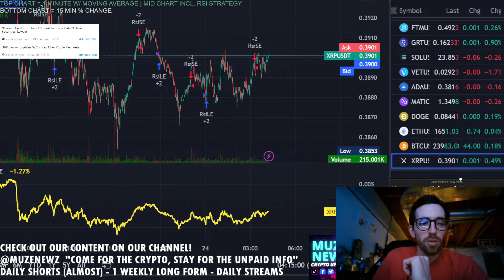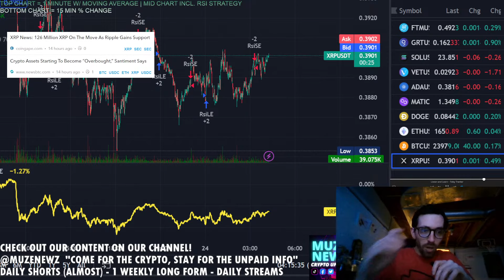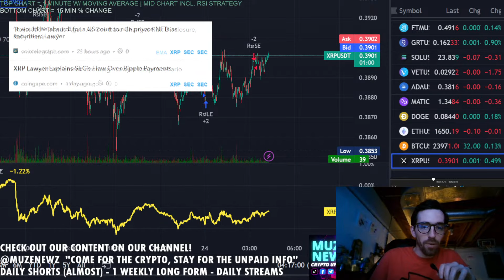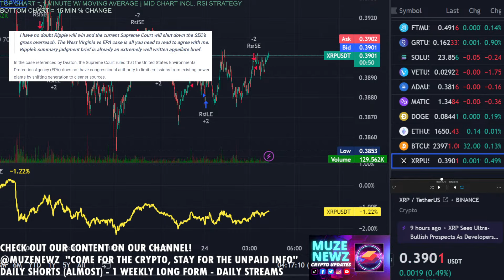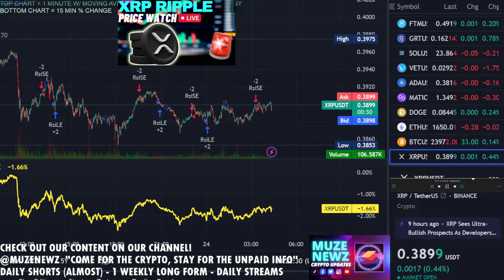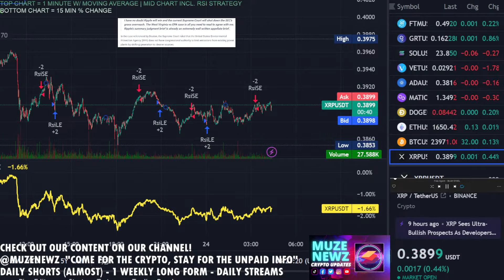🔵 XRP Ripple Watch! & SEC Lawsuit Ripple News | Muze Newz Crypto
Live XRP Chart and Crypto News! With these Live Streams, I'm looking to of course do price updates for a handful of crypto. During these lives, I will come on camera from time to time to give any breaking crypto news updates!

We regularly stream price charts for top projects such as:
The OGs; Bitcoin (BTC) and Ethereum (ETH) as well as Cardano (ADA), Solana (SOL), BNB, Polygon (MATIC), Ripple (XRP)  etc… Shout if you want to see a specific Cryptocurrency Chart Pattern Shown and I will 100% consider it!

Charting Used:
Trading View Pro+ for Main Chart View